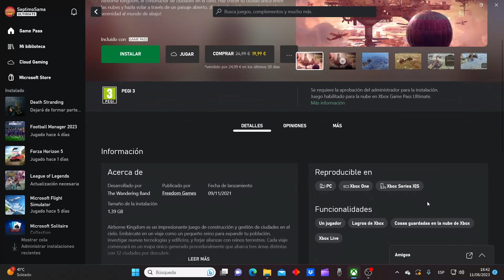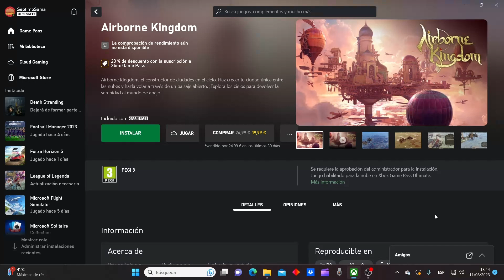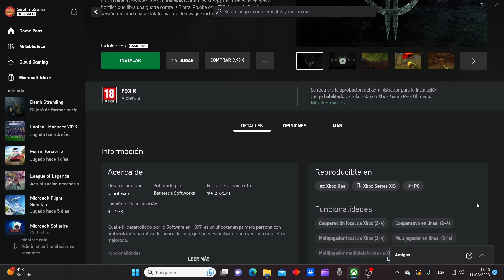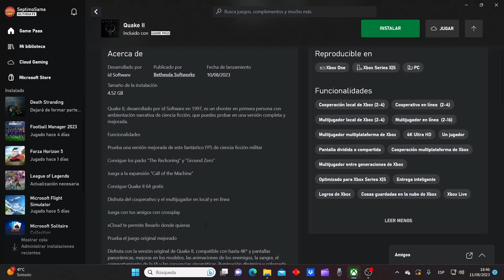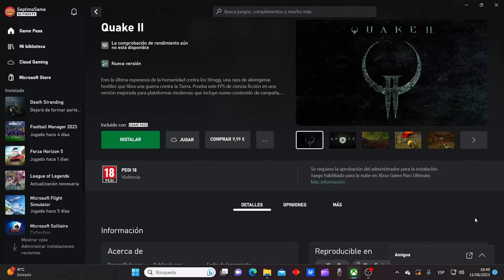2 Juegos añadido a Xbox Game Pass día 10 de Agosto: Airbone Kingdom y Quake II Remaster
Buenas chavales, ayer 10 de agosto se añadieron 2 juegos a Xbox Game Pass. En esta ocasión nos traen Airbone Kingdom, un city builder cuya peculiaridad es construir ciudades flotantes y el otro es Quake II Remaster con un sinfin de mejoras gráficas y añadidos. Un saludo y hasta el siguiente gameplay.